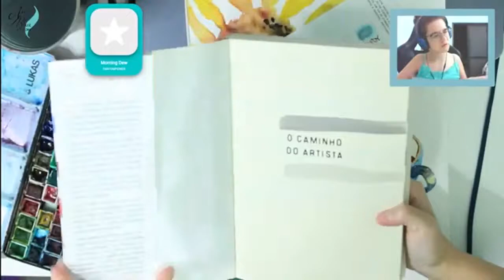COMO PINTAR XÍCARA DE CHÁ EM AQUARELA?